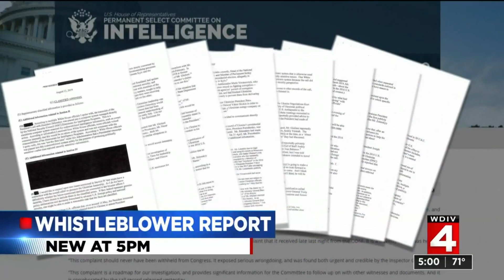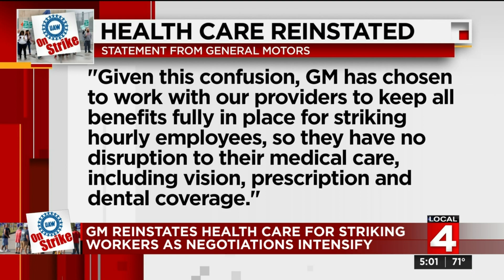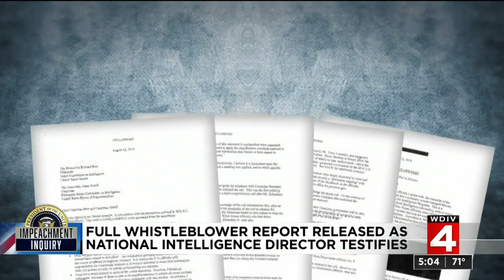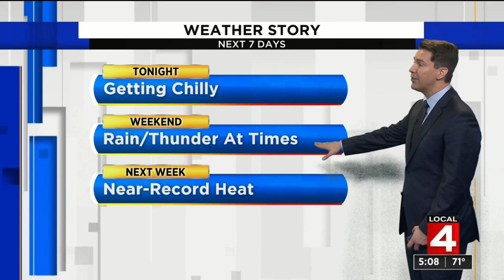Local 4 News at 5 -- Sept. 26, 2019